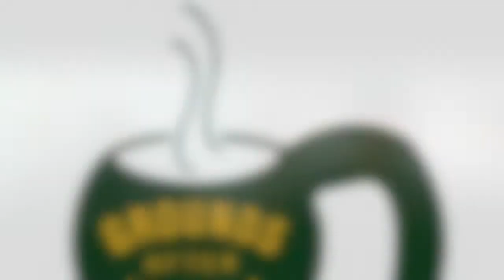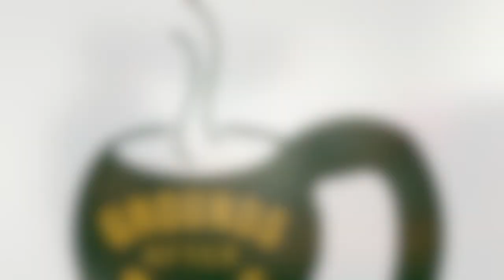GAR 126: Special Series - Espresso Shots #1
Sometimes life gets busy. Sometimes we just don't have the time to enjoy that whole cup of coffee. Thank goodness we have...Espresso Shots!

Over the next few weeks, Coach Eric and Coach Jack will be hitting you with some quick shots of GAR. Got a topic you want covered, drop us a line.

Keep it short. Keep it smooth. Keep it comin'!

See you on the Creek!